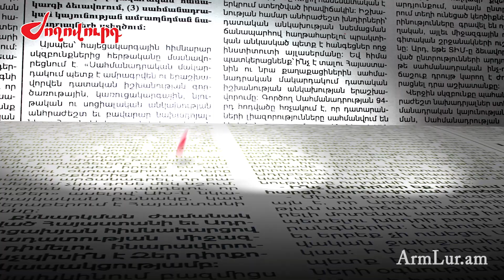Մենք ընտանիքով դեռ չենք կարողանում ուրախանալ. Արսեն Գրիգորյանը` Մրոն 53-ամյակի մասին